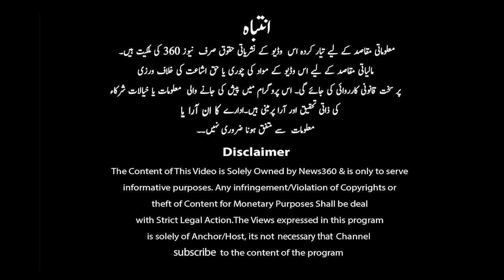Iqra Aziz pulls out of project involving Feroze Khan || Alize Sultan || Breaking News